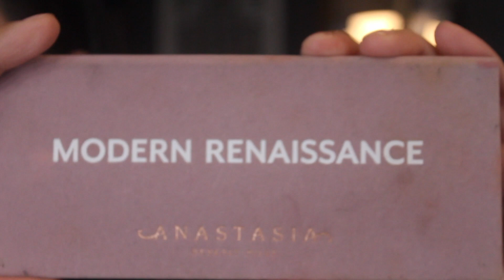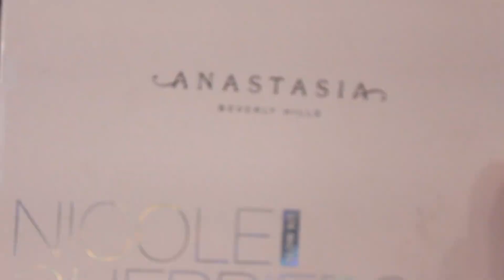Light smoked eyes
Hello guys I’m back with a another video! This has been my daily routine when it comes to applying eyeshadow I haven’t really played with colors for so long but maybe in my next video I will! Hope you guys enjoy and sorry for the speed up lol you guys know me I like to play my fav songs❤️ if you guys want me to actually have a talk through video let me know on the comments below and maybe I will film one next time. Thank you for the support 🖤

find them on ig as well their lashes are fucken badass!